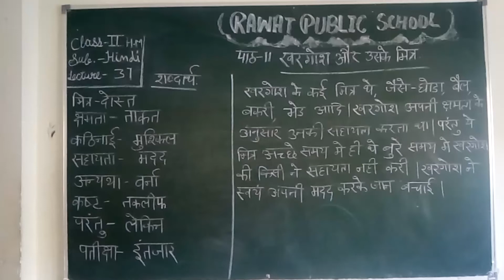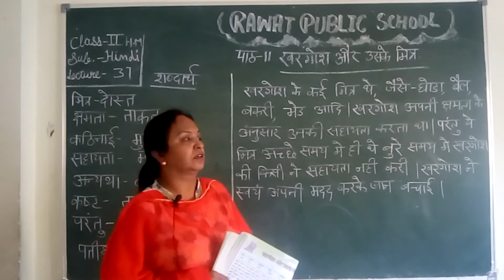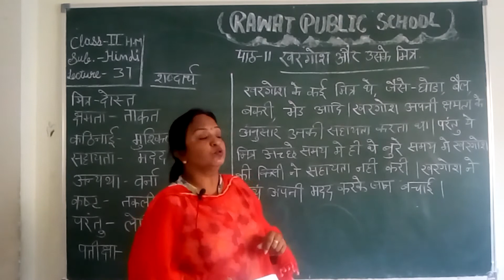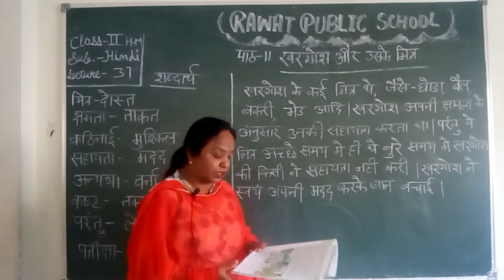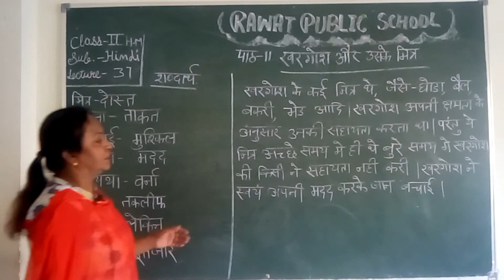L 37, Class 2, Hindi H M, Chapter 11 Khargosh or uske mitra